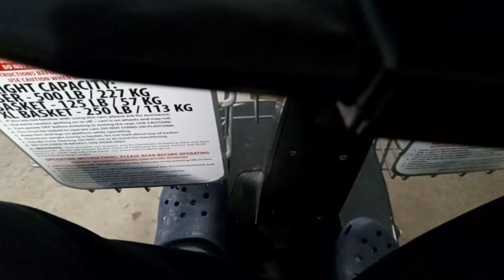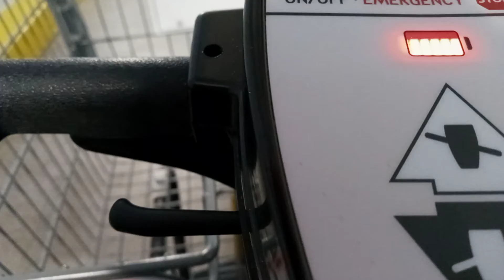Same two stalkers stalking me YAHWEH curse them